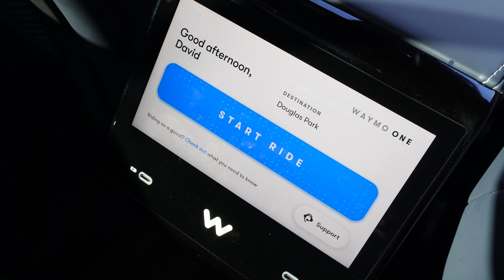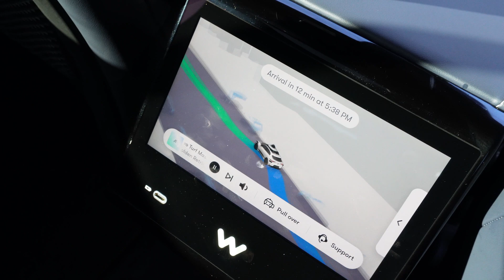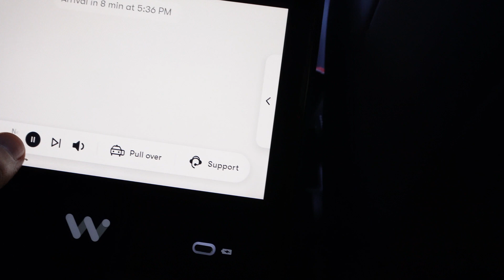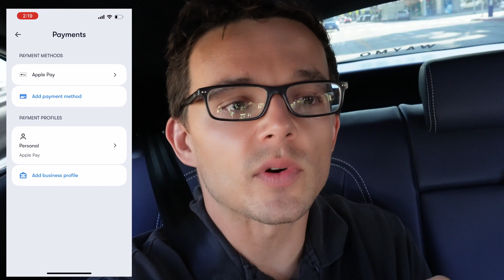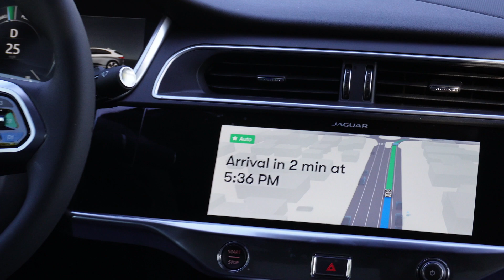Waymo Self-Driving Car POV in 4K: Santa Monica, CA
Take a close-up look at riding in a driverless Waymo self-driving car. Get a real POV of the Waymo experience as a passenger as it navigates the streets of Santa Monica. Waymo is currently on a waitlist / beta in Santa Monica, CA. The Waymo service area currently covers the west Los Angeles area.

🔍 What’s Inside:
- Real-time view of Waymo’s autonomous / self-driving car
- Experience a POV view like you are inside the driverless car

If you're interested in self-driving cars or just curious about Waymo, this video is for you.